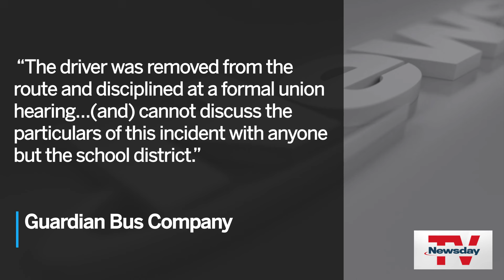School bus company under fire after 5-year-old student left at wrong stop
An East Meadow father said his 5-year-old son was left at the wrong bus stop on the first day of school and wandered alone before a motorist stopped to help. The driver works for Guardian Bus Company, which says the employee “was removed from the route and disciplined at a formal union hearing.”